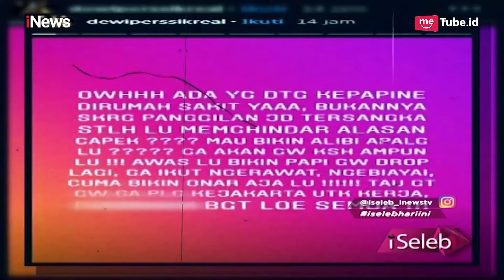Percaya Diri Bisa Saingi Karir DEPE, Meldi Langsung Rilis 3 Lagu - iSeleb 14/03